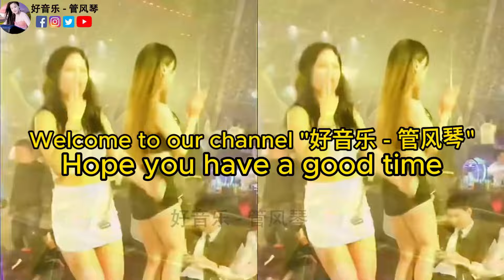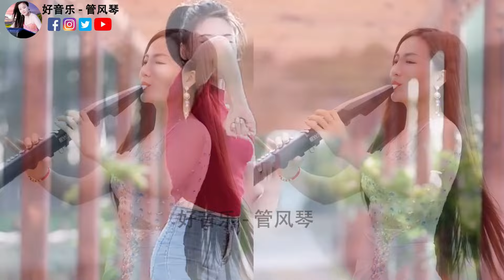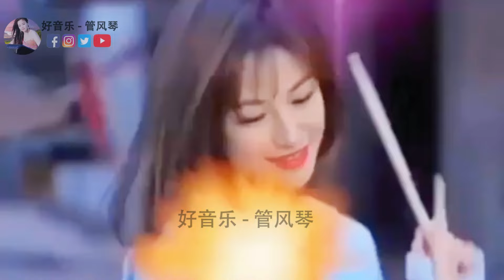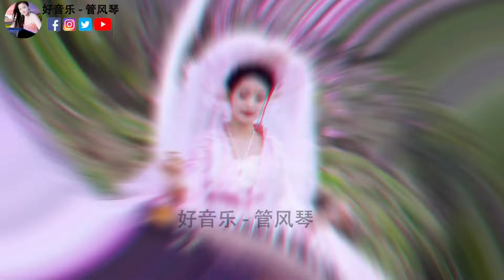电吹管音质音乐 - 恒大歌舞舞曲欣赏《草原海》能被白团长选上的曲目真是不一般 - 车载必备音乐电子琴 - 旋律优,旋律优美动听送给你 - 享受最佳生活 此曲震惊天下多情的人#中国乐器